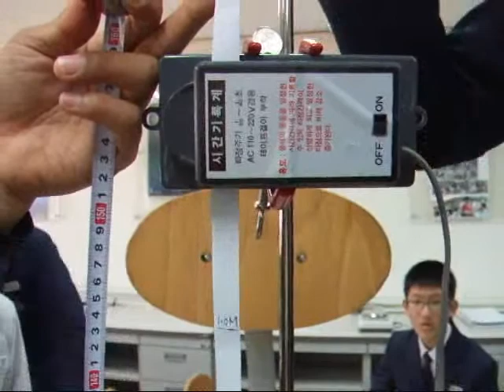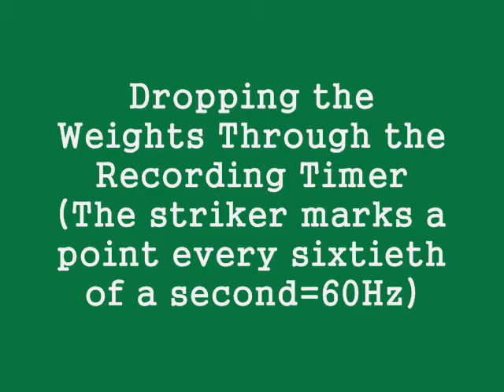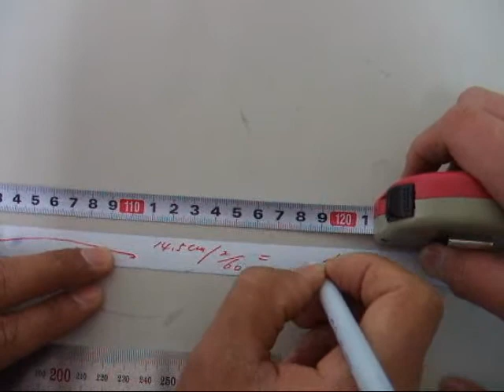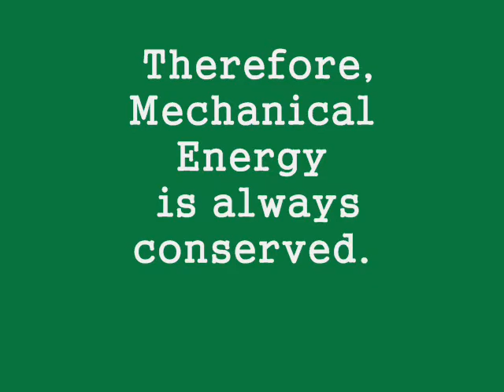conservation of mechanical energy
At the Baemoon middle school in Korea, students carried out experiment about the conservation of mechanical energy. We want to share our experience with other people and let them know how to perform it. Thank you!!